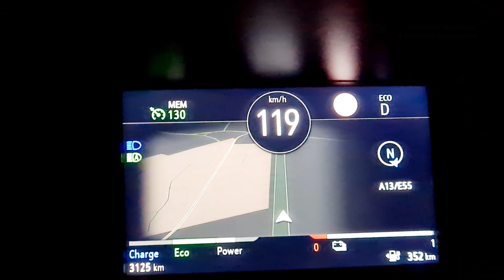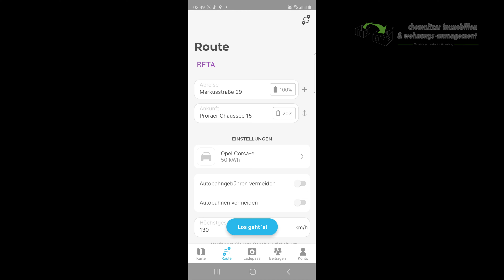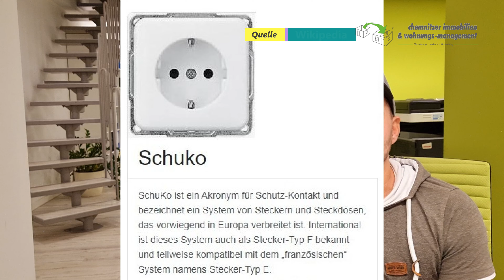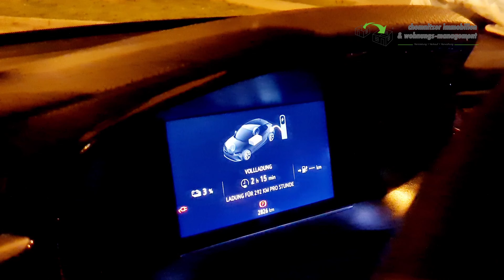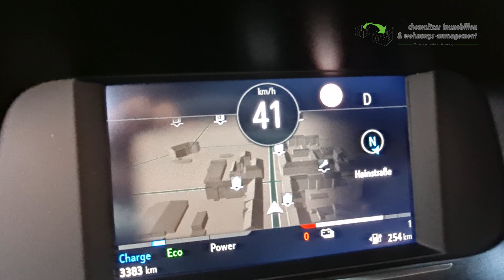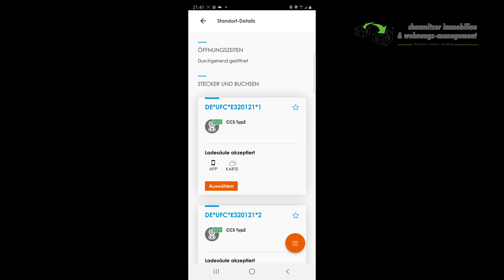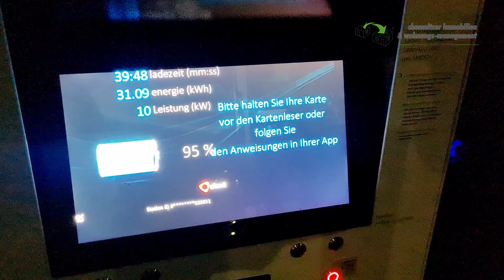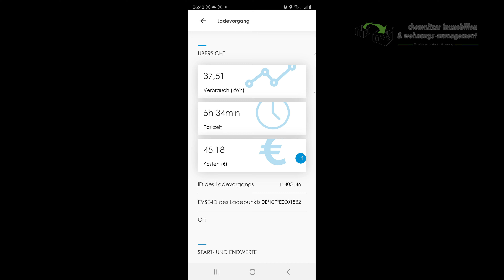SPECIAL: Meine 1500 Kilometer - Langstreckenerfahrung mit dem e-Corsa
Habt Ihr euch schon einmal mit dem Alltagsgebrauch oder sogar der Anschaffung eines Elektrofahrzeuges beschäftigt? Dann könnte dieser kurze Erfahrungsbericht hilfreich bei der Antwort auf die Frage sein: Kann man mit einem reinen Elektrofahrzeug in den Urlaub fahren?! Ist es familientauglich? Wie weit komme ich mit einer Akkuladung und wie funktioniert der Ladevorgang? - Auf all das gehe ich für euch ein und zeige die mir aufgefallen Pro- & Kontras auf. Viel Spaß :)

Biz Baz Studio - Nutty Comedy

M4 Beats - Today We Are Free